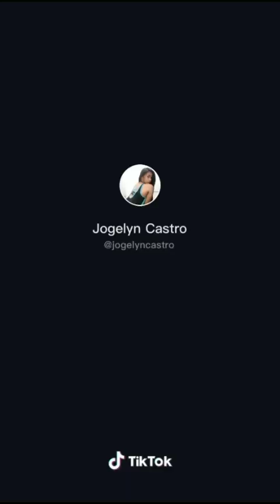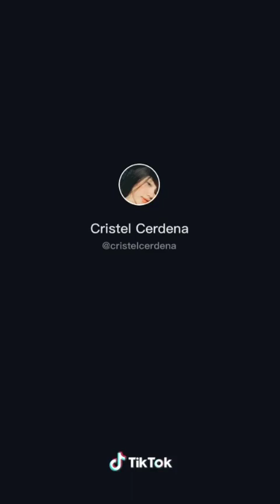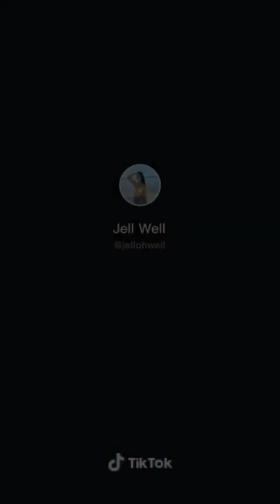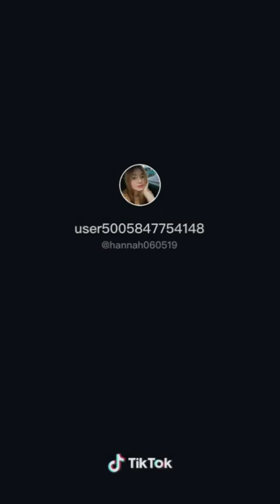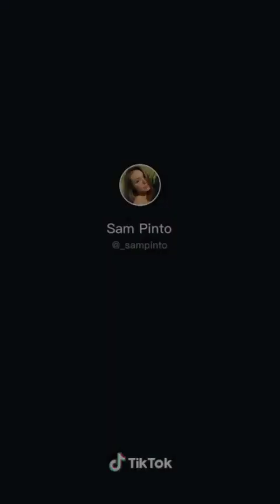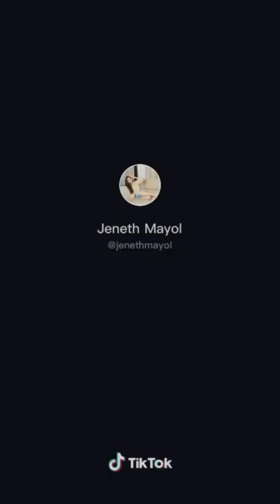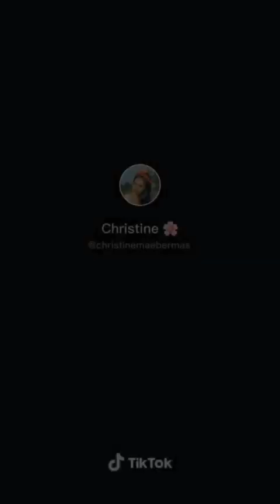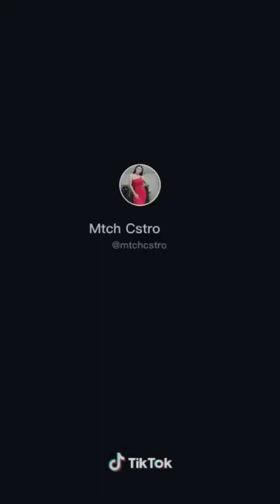BEAUTIFUL GIRLS DANCE TIKTOK COMPILATION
tiktok dance songs
tiktok dance tutorial
tiktok dance songs 2020
tiktok dance music
tiktok dances 2019
tiktok dance title
a.m. tik tok dance
p.y.t. dance tik tok